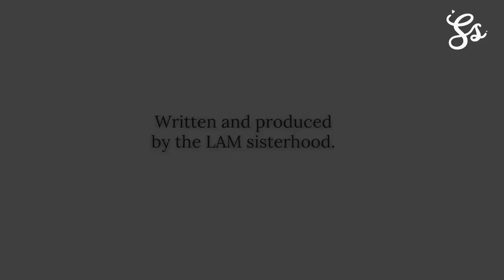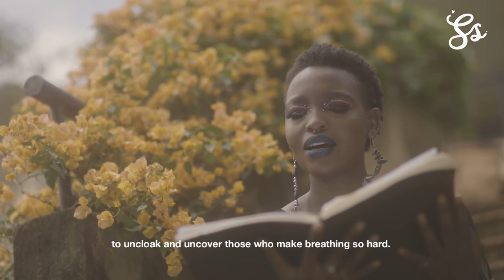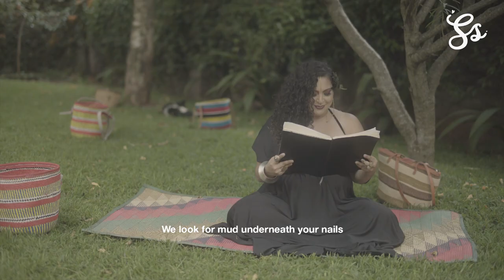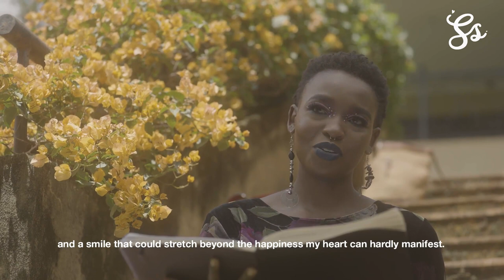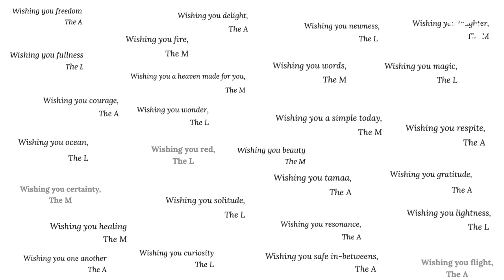The LAM Sisterhood: A Reading Of Love Letters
No better way to end our SSAtHome April edition than with this comforting, love letters to us video presentation by The LAM Sisterhood. They share about self and community care, bravery, sweetness, death, rage, non-consent, vulnerability from care to being vulnerable through their incredible love letters.

Laura Ekumbo, Anne Moraa and Aleya Kassam are The LAM Sisterhood.

- Laura Ekumbo is a multimedia storyteller. She delights in the journey of discovery, and the process of making. Laura is deeply interested in people and human connections, and the things that linger when people interact with the world around them, and then move on. She is the L in The LAM Sisterhood, a story company that fills the world with stories for African women to feel seen, heard, and beloved. She is Kenyan born and Nairobi based, and has performed poetry, acted, sang, danced, spoken, read, and hosted events on over 40 stages in 5 countries across 3 continents. Her work explores complex perspectives and is governed by empathy and inquisition. Laura loves chips, the ocean, and potted plants.

-Aleya Kassam is a Kenyan feminist, storyteller, writer and performer. Her writing has been performed and published on multiple platforms and stages around the world, from Nairobi to Kigali to Stuttgart. She is widely experimental; from page to stage, screen to speaker, micro fiction to memory poems, docu theatre to participatory filmmaking - she loves to play with how people experience story. As the ‘A’ in The LAM Sisterhood, she fills the world with stories for African women to feel seen, heard and beloved, like the award-winning, Brazen. Aleya loves to make stuff, from jewellery to audacious samosa fillings, and is happiest when having dance parties with her little nibling Mithu. and twitter /instagram as @aleyakassam

- Anne Moraa is Kenyan feminist writer, editor, and performer. She is the M in the LAM Sisterhood, an award-winning story company that fills the world with stories for African women to feel seen, heard, and beloved. Her writing can be found in Catapult, The Meridians Journal, The Elephant, The Wide Margin and so on, while her performances have taken her from Kenya through to South Korea and Scotland. A founding member and Editor at Jalada Africa, she is at work on her debut novel all while eating copious amount of chilli-lemon crisps.

For more information about The LAM Sisterhood, check out their